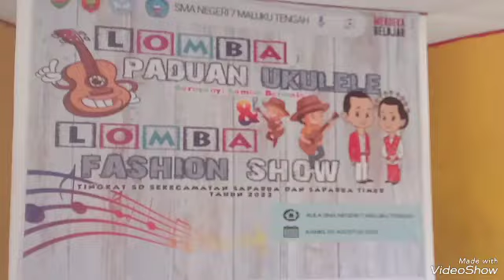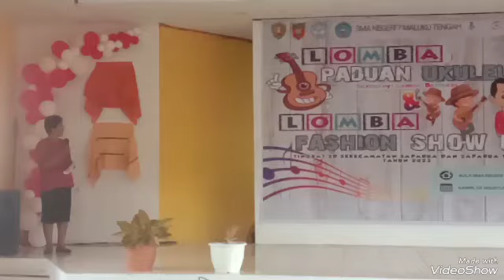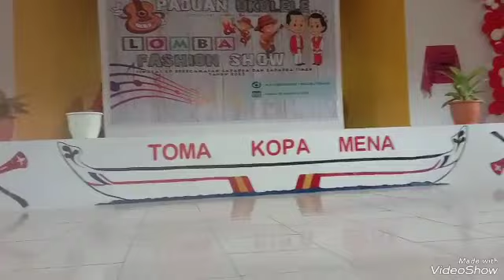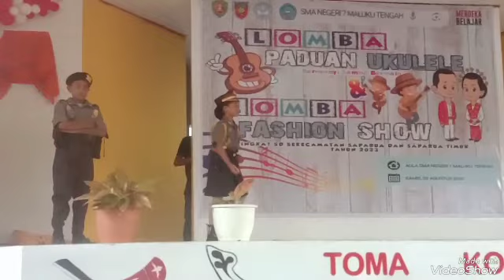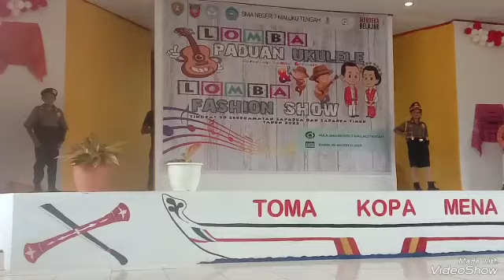Lomba Ukulele & Lomba Fashion Show Tingkat SD sekecamatan Saparua dan Saparua Timur 03 Agustus 2023